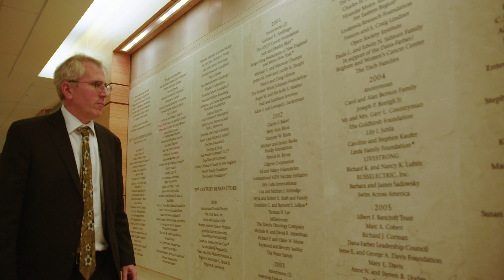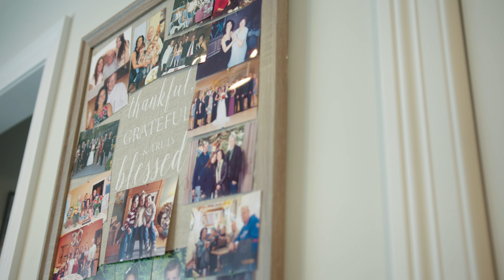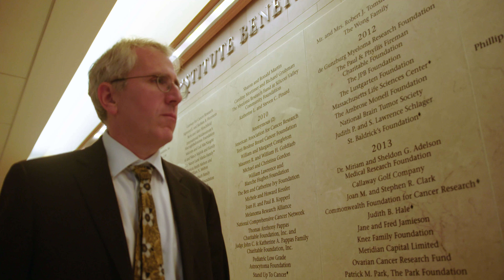Discoveries & Impact: Lung Cancer Research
Dr. Matthew Meyerson and lung cancer survivor Marie Clay talk about the impact of lung cancer research discoveries.